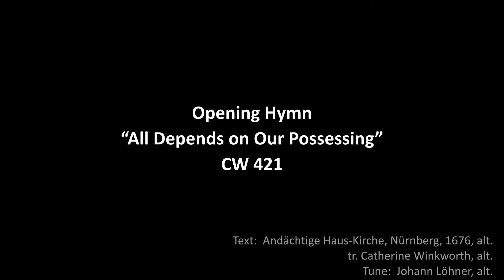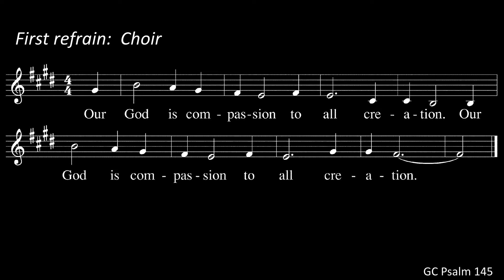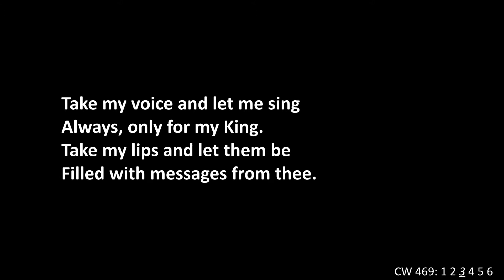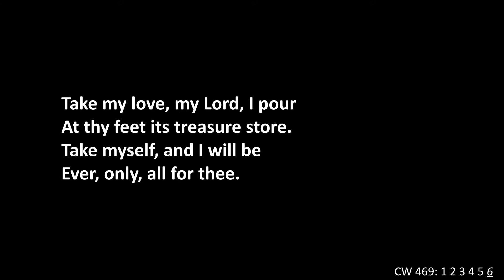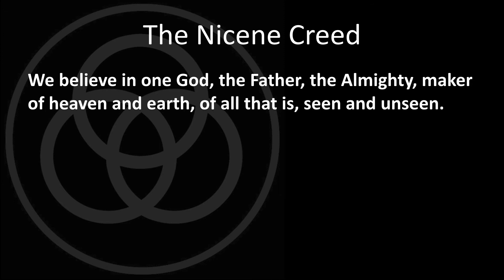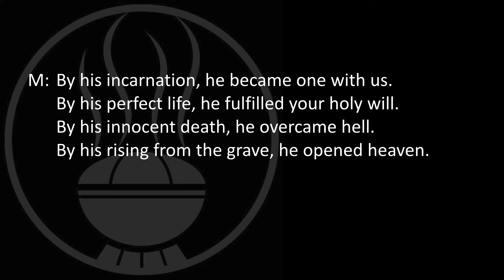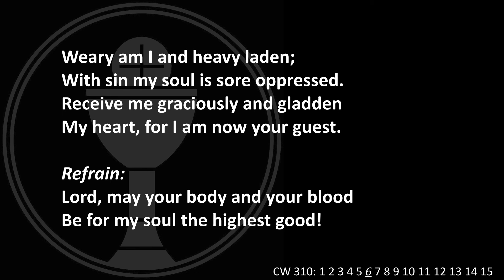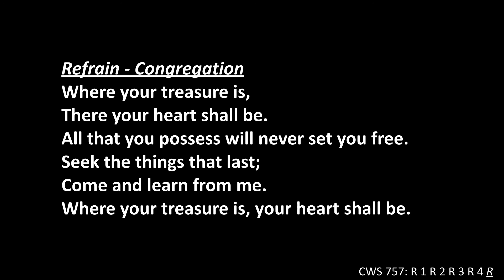Worship Service - July 25, 2021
Festival: Ninth Sunday after Pentecost
Preaching: Pastor Richard Lauersdorf
Presiding: Pastor Robert Hein